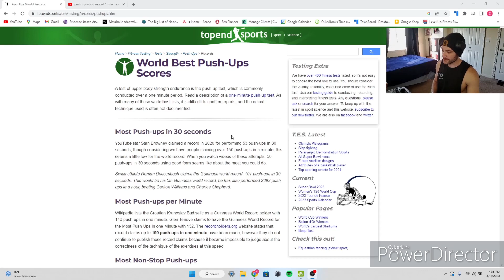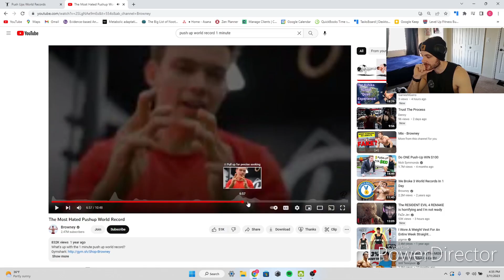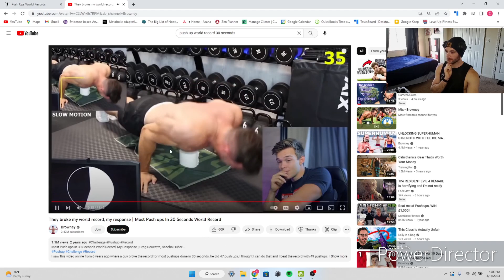Push Up Challenge | How Many Push Ups Can I Get In A Minute!?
Today I took @Browney challenge and went for as many pushups as I could in a minute. I did this a few years back and I only got like 60. Safe to say, I had quite the improvement this time around!